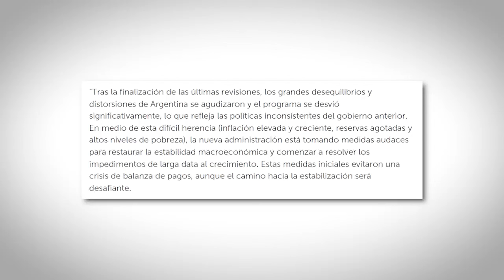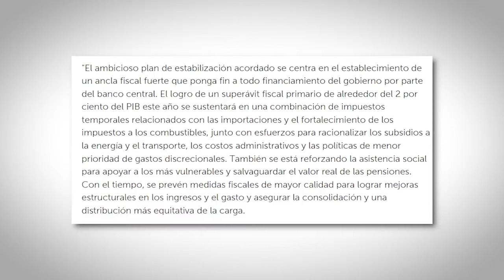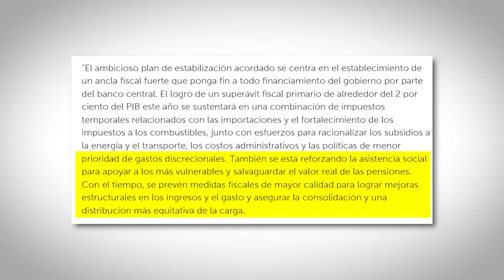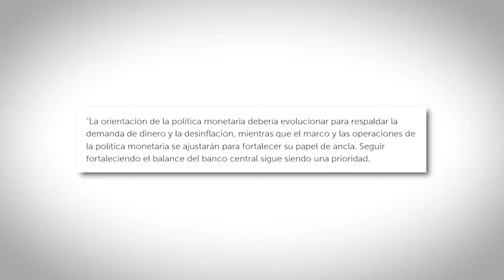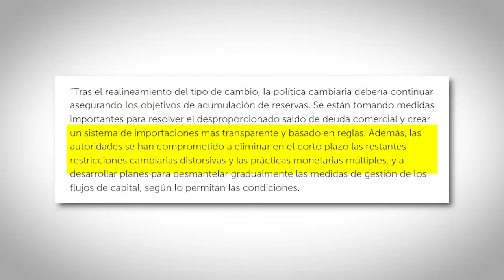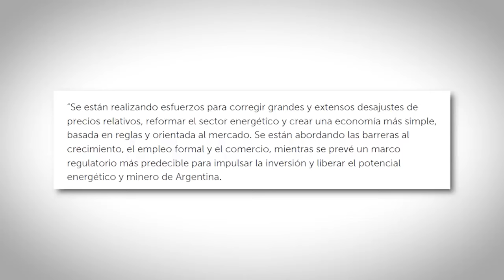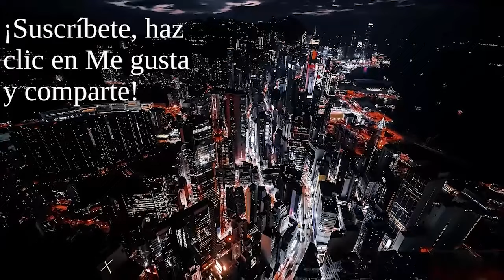MILEI PROMESAS AL FMI